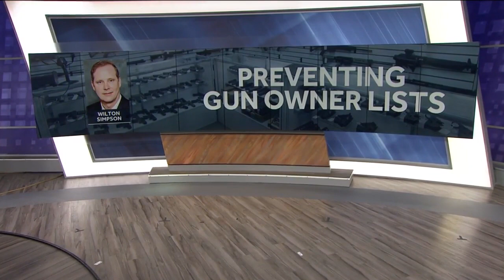Florida bill would stop credit card companies from labeling gun purchases